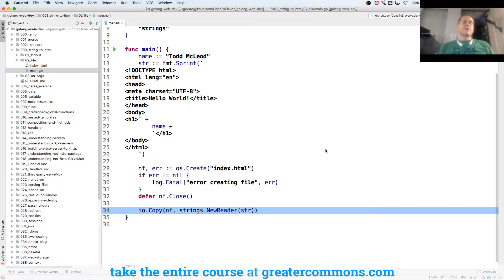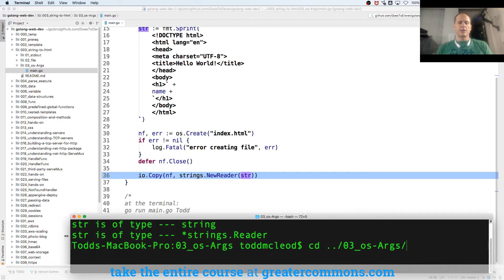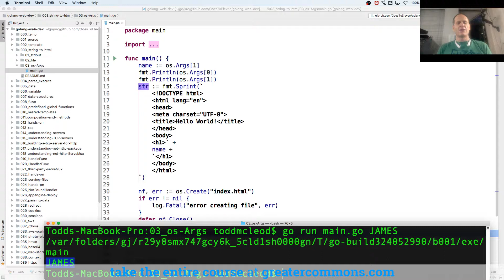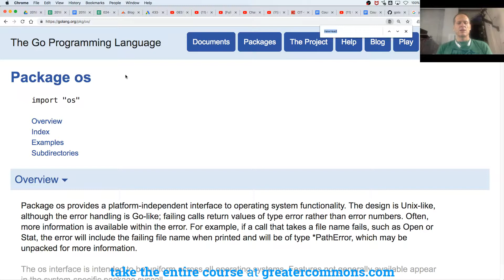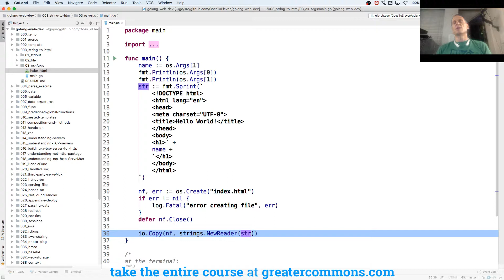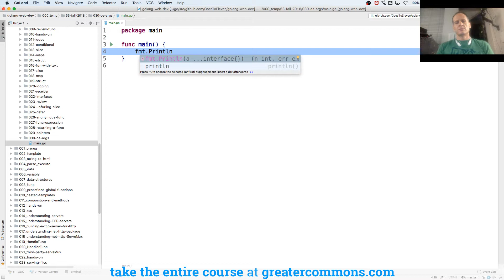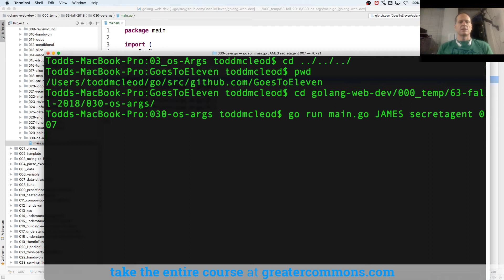Golang OS Args